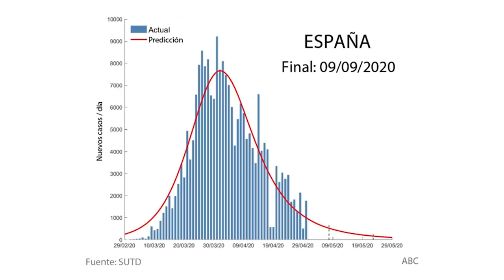Jesús Á.Rojo: Los expertos que oculta Sánchez ,desde asesores de las Farc hasta enchufados a dedo